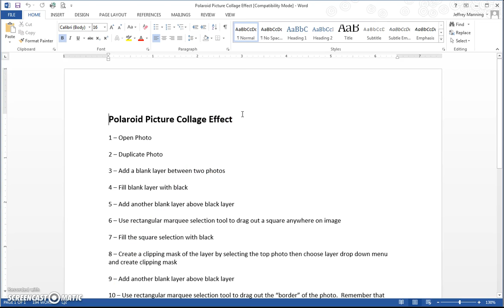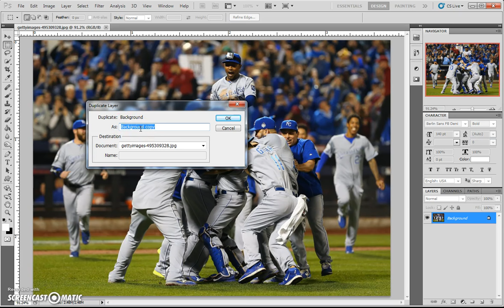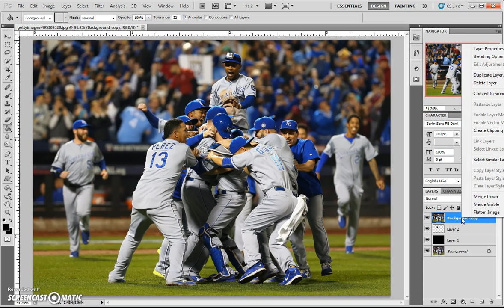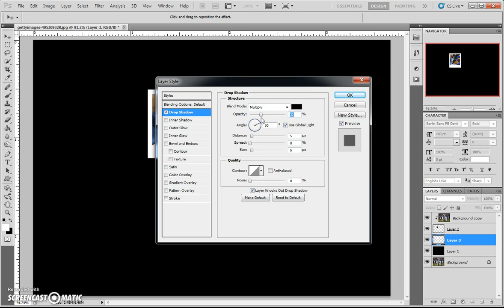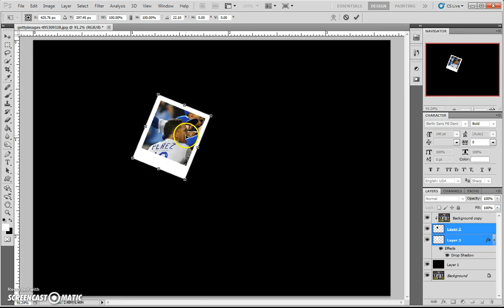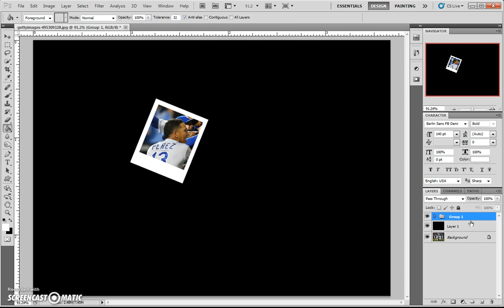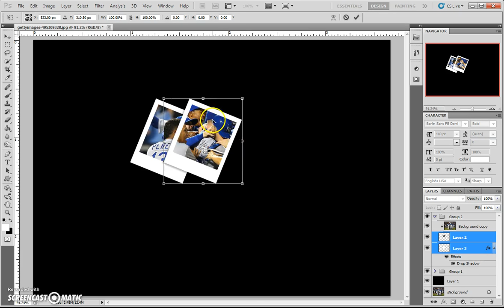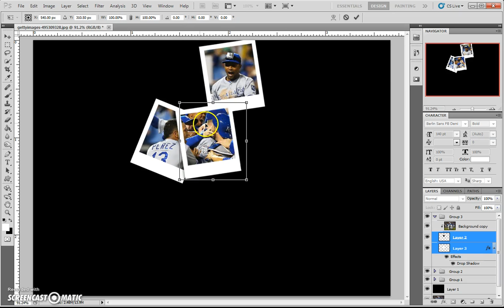Polaroid Picture Collage Effect Tutorial